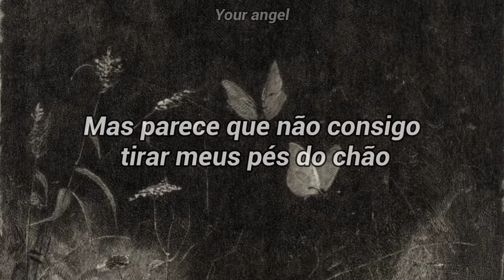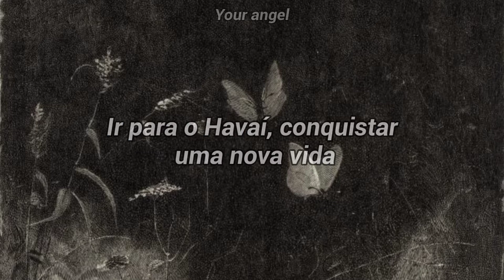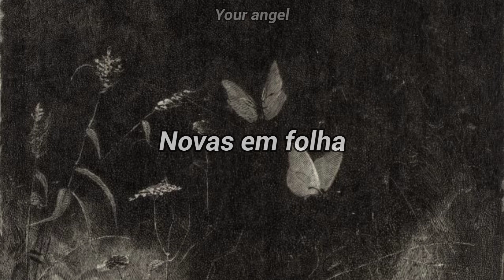é impossível não se apaixonar por essa música🦋